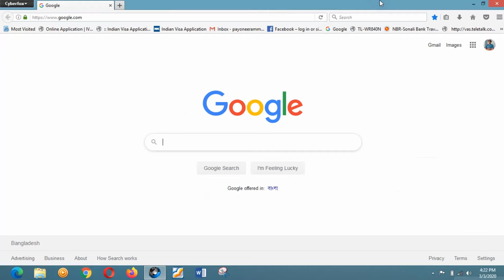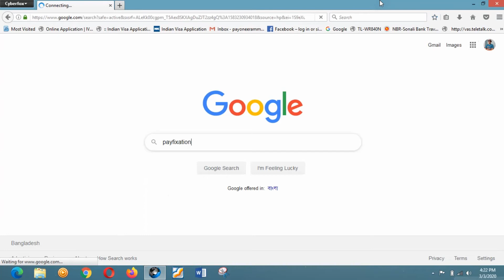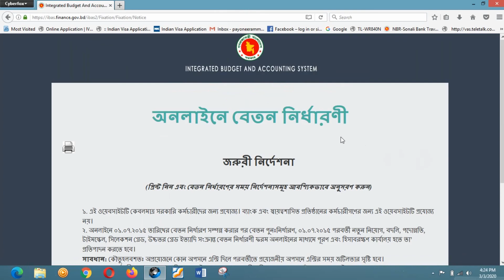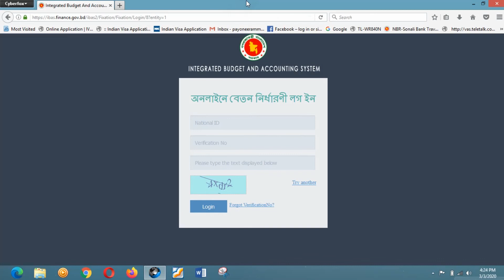অনলাইন বেতন নির্ধারণ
Welcome to my YouTube Tech Master channel For Tips and Tricks Videos.
YouTube Tech Master.

Pay fixation 2018 bangladesh

অনলাইনে বেতন নির্ধারণ করতে গিয়ে কোন সমস্যার সম্মুখীন হলে  আপনার হিসাবরক্ষণ অফিসে যোগাযোগ করুন।
বাৎরিক ইক্রিমেন্ট দেখুন ১ জুলাইয়ের- ২০১৯

 পূর্ব প্রস্তুতি:

১. জাতীয় পরিচয়পত্র
২. মোবাইল ফোন নম্বর
৩. বেতন নির্ধারণ সংক্রান্ত অফিস আদেশ এবং আনুসংগিক সকল কাগজপত্র যথা, নিয়োগ, বদলী, টাইমস্কেল, সিলেকশন গ্রেড, উচ্চতর গ্রেড, বেতন পুনঃনির্ধারণ প্রভৃতি সংক্রান্ত অফিস আদেশের সফট কপি (পিডিএফ/জেপিইজি ফরমেটে)
৪. নতুন নিয়োগের ক্ষেত্রে শিক্ষাগত সনদ, যোগদানপত্র, স্বাস্থ্যগত সনদ ইত্যাদির সফট কপি (পিডিএফ/জেপিইজি ফরমেটে)
৫. চলমান এবং নতুন নিয়োগ ব্যতীত অন্যান্য বেতন নির্ধারণের জন্য ০১/০৭/২০১৫ তারিখের বেতন নির্ধারণ ‘ভেরিফিকেশন নম্বর’
৬. প্রিন্ট করার ব্যবস্থা